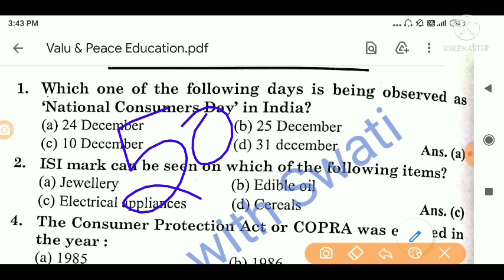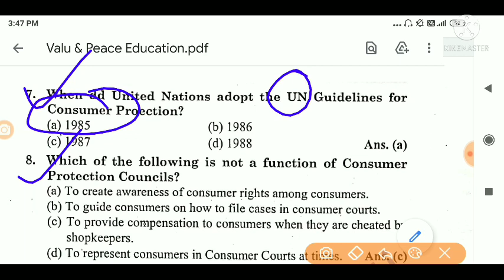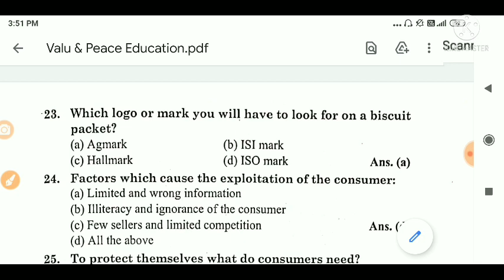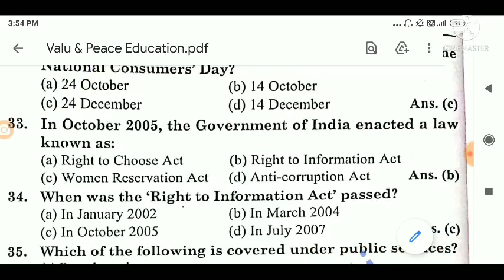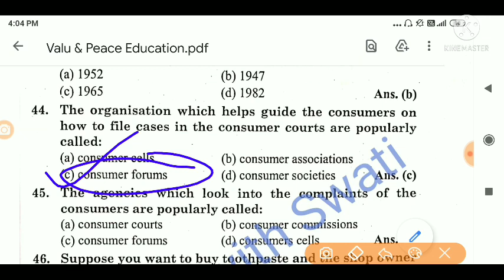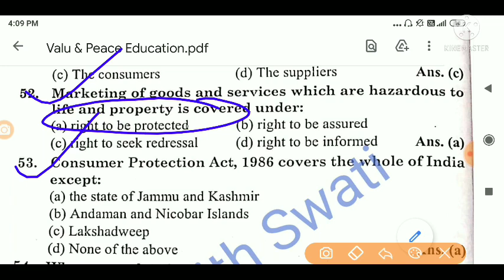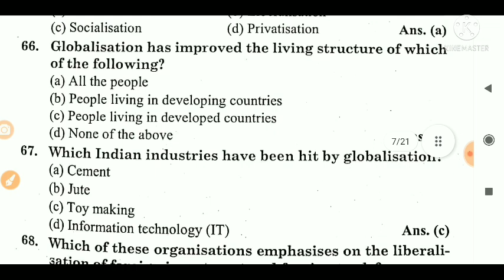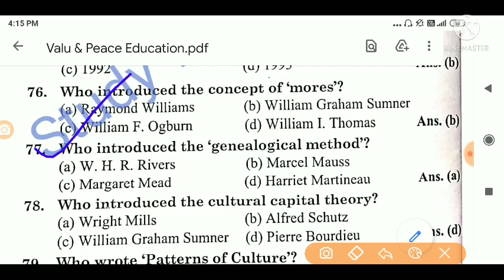Value & Peace Education B.Ed Semester -1st Important MCQs For Exam# Unit -2 Part-1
Thank You. :) Technological Perspective Of Education

Thank You. :) Join Our Telegram Channel :-